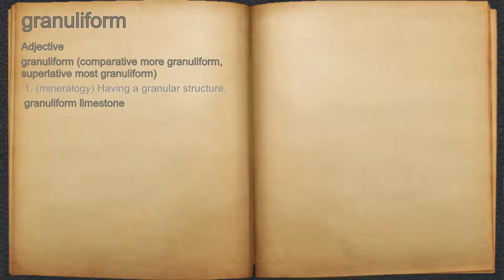What does granuliform mean?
A spoken definition of granuliform.

Intro Sound:
Typewriter - Tamskp